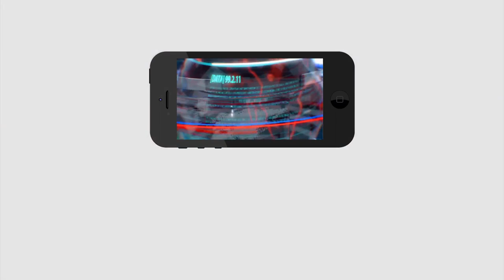బిగ్ బ్రేకింగ్: నిమ్మగడ్డకూ కోర్టు మొట్టికాయలు | Court Fire On Nimmagadda Ramesh | CM Jagan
Court Fire On Nimmagadda Ramesh | CM Jagan | బిగ్ బ్రేకింగ్: నిమ్మగడ్డకూ కోర్టు మొట్టికాయలు | PDTV News